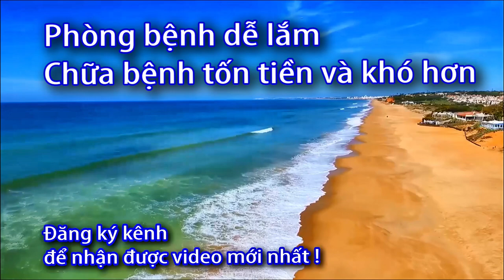Triệu chứng Covid - Dấu hiệu Covid - Sức Khỏe 60 Giây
Triệu chứng
COVID-19 tác động đến mỗi người theo những cách khác nhau.
Hầu hết những người nhiễm vi-rút sẽ có triệu chứng bệnh từ nhẹ đến trung bình
 và có thể hồi phục mà không cần nhập viện.
Các triệu chứng thường gặp nhất:
sốt
ho
mệt mỏi
mất vị giác hoặc khứu giác

Các triệu chứng ít gặp hơn:
đau họng
đau đầu
đau nhức
tiêu chảy
da nổi mẩn hay ngón tay hoặc ngón chân bị tấy đỏ hoặc tím tái
mắt đỏ hoặc ngứa

Các triệu chứng nghiêm trọng:
khó thở
mất khả năng nói hay cử động hoặc thấy lú lẫn
đau ngực

Hãy đi khám ngay lập tức nếu bạn gặp phải các triệu chứng nghiêm trọng.
 Luôn gọi điện trước khi gặp bác sĩ hoặc đến cơ sở y tế.
Những người có triệu chứng nhẹ và không có biểu hiện bệnh nào khác
 nên điều trị triệu chứng tại nhà.

Thông thường, các triệu chứng sẽ xuất hiện sau 5-6 ngày kể từ khi một người nhiễm vi-rút.
 Tuy nhiên, thời gian này có thể lên tới 14 ngày.
Danh sách phát:
test covid 1 vạch,
2 vạch covid,
test covid bằng nước bọt,
que test nhanh covid,
tiem chung covid,
thẻ xanh covid,
test nhanh covid tại nhà,
hướng dẫn test nhanh covid,
cách test covid,
các loại vaccine covid,
covid hôm nay,
bị covid,
dịch covid,
test covid,
covid vaccine,
nhiễm covid,
triệu chứng covid,
phòng chống covid,
dấu hiệu covid,
vắc xin covid,